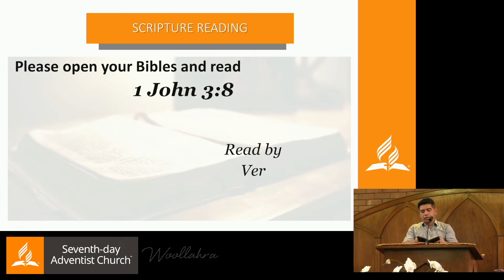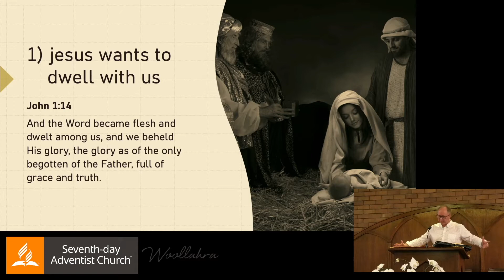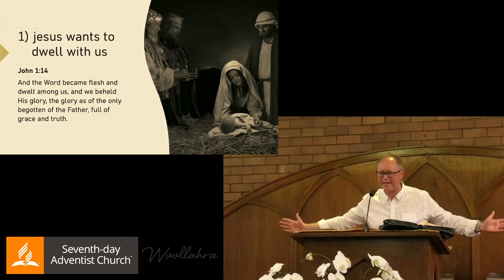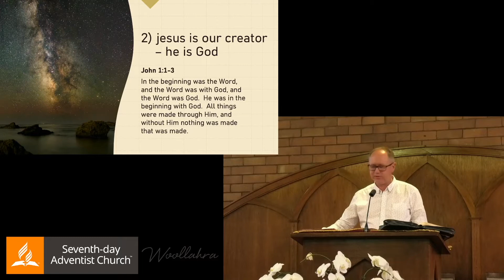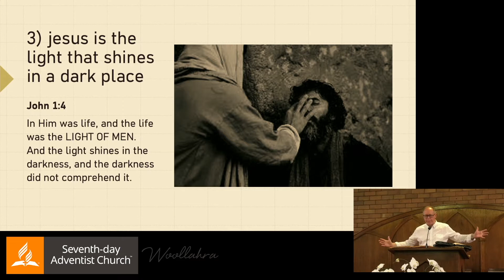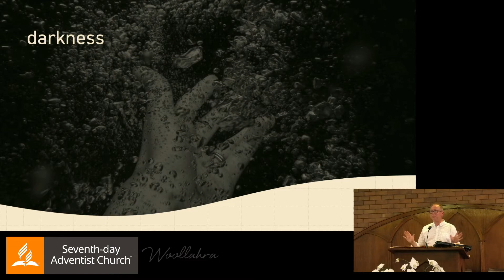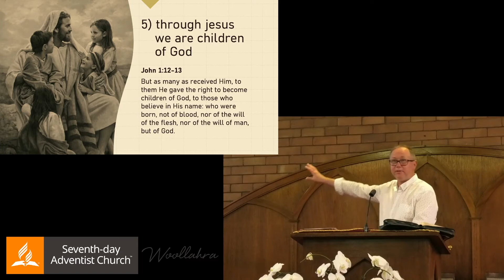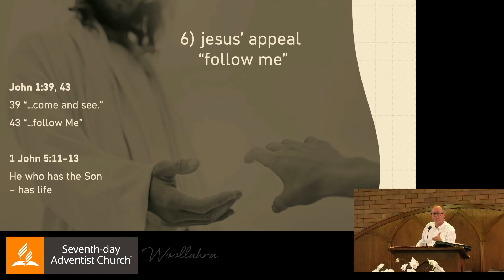"For This Purpose" by Pr Daniel Przybylko - 25 Dec 2021